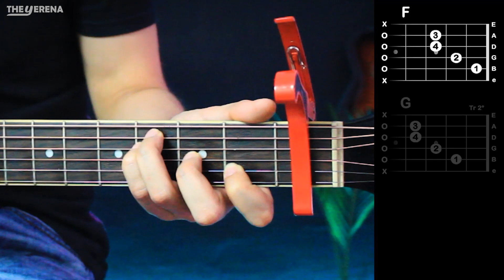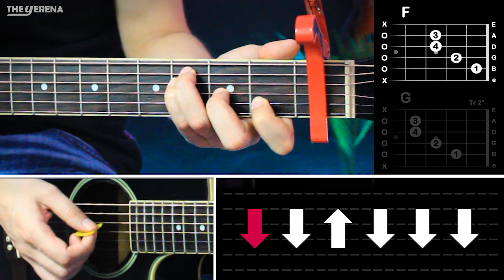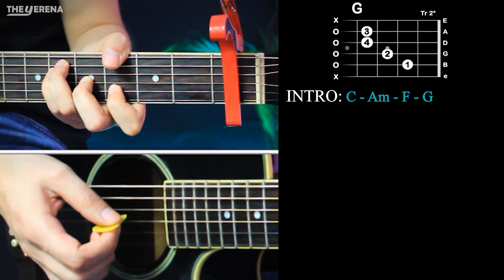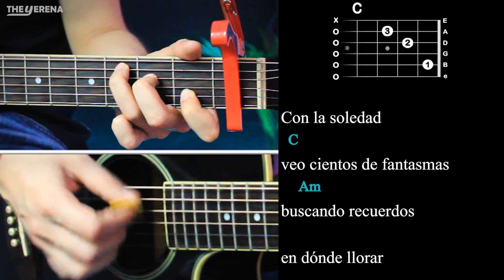Cuando Te Vayas - Kevin Kaarl GUITARRA Tutorial | Acordes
🔥Cómo tocar CUANDO TE VAYAS de KEVIN KAARL en Guitarra, aprende a tocar esta canción de manera muy fácil con este tutorial.